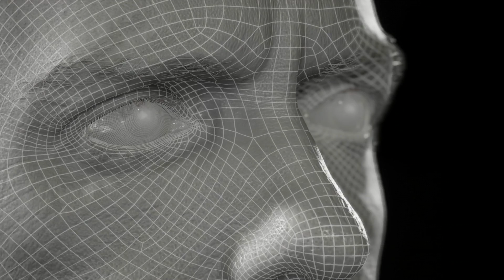Digital humans that look just like us | Doug Roble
In an astonishing talk and tech demo, software researcher Doug Roble debuts "DigiDoug": a real-time, 3-D, digital rendering of his likeness that's accurate down to the scale of pores and wrinkles. Powered by an inertial motion capture suit, deep neural networks and enormous amounts of data, DigiDoug renders the real Doug's emotions (and even how his blood flows and eyelashes move) in striking detail. Learn more about how this exciting tech was built -- and its applications in movies, virtual assistants and beyond.